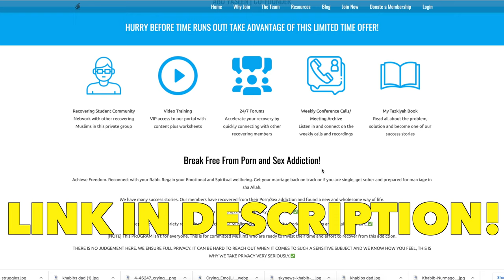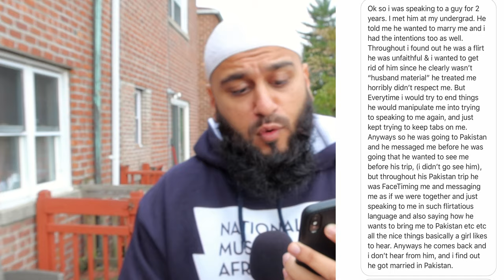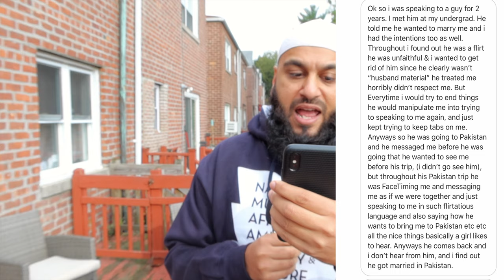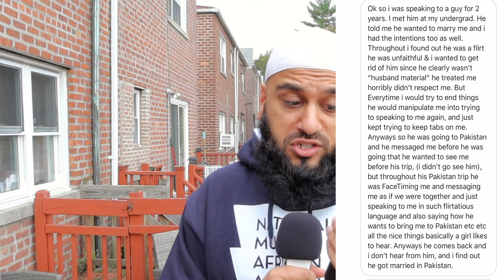MUSLIM PLAYER Dates Girls Then DUMPS THEM!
HE DATED ME & THEN DUMPED ME!!
Haram relationships are real but with the right guidance anyone can be helped & live a better life.